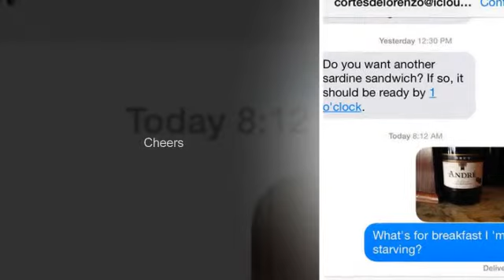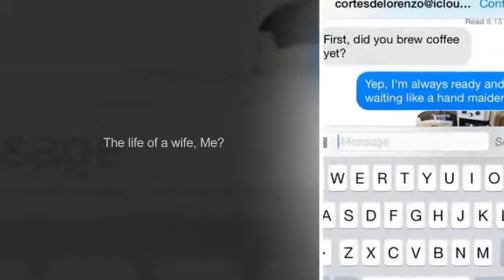Easter at The Skyline Country Club '14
The best holiday, something to celebrate!  Weather's great and the sun is shining.

Looking up, feeling down ... it's just not as happy as it seems.  Been feeling poor, ... age, health, work (and that's the best part)

DLG still hasn't had a day off in "I can't remember when".  Business is good, but life is slowing down and not in a nice way!  Hey, getting old just isn't what it's cracked up to be.

Looking on the bright side, it really is getting better but it better happen soon.  Some health issues caused me to leave and walk home.  Sorry to leave the family, but I had to go.

Took a walk to help get some fresh air, clear my head, and reflect on life and see "the bright side".  Ended up sitting alone in the garden, but enjoying the life I've had.

Easter is my favorite, and it should be a time to reflect.  Hope you enjoy some of the fun we had today.  God Bless